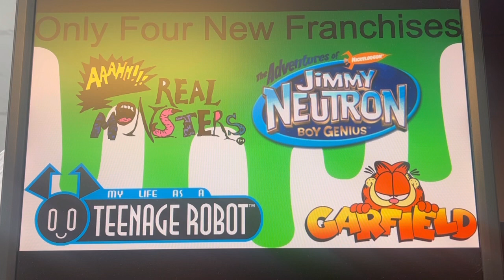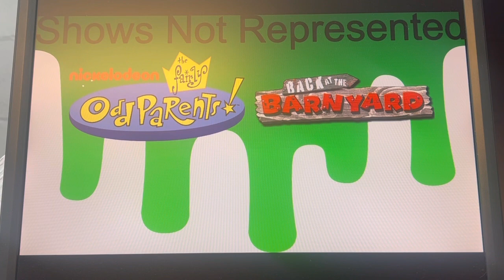Nickelodeon All-Star Brawl 2’s Roster Has a Problem (For Me)